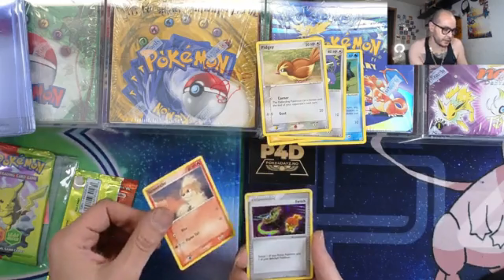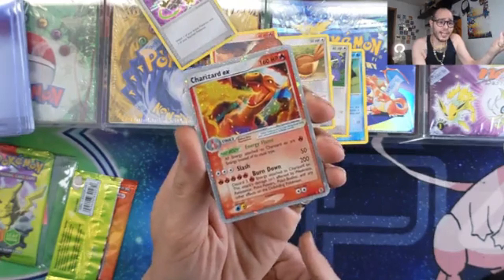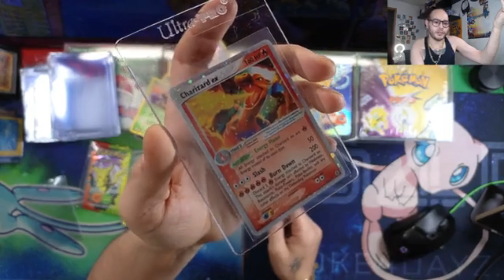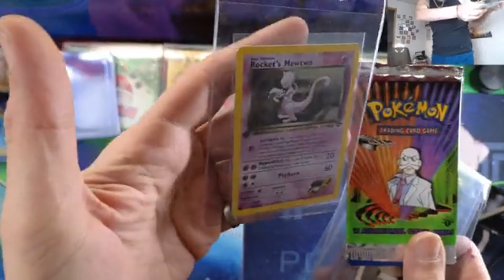FIRE RED LEAF GREEN SUPER HIT